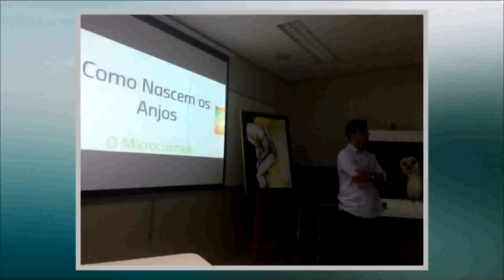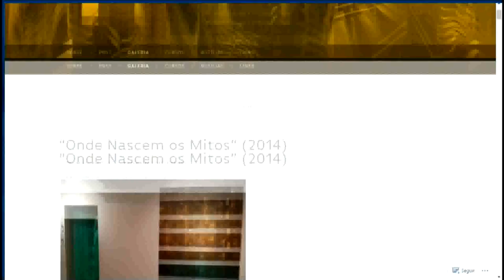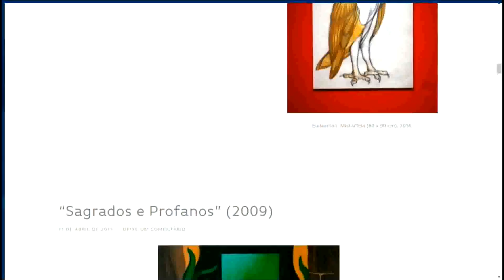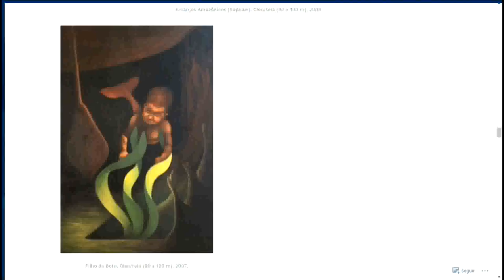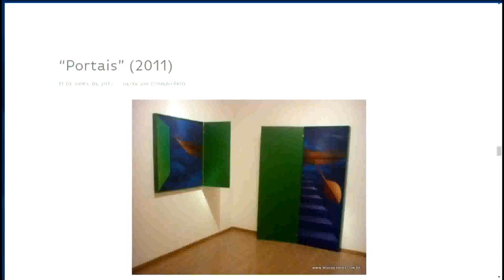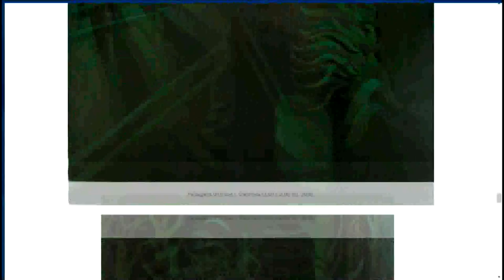Estúdio Sat| Mitos amazônicos em pinturas do artista visual Nelson Falcão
história da arte aperfeiçoamento técnico de artista